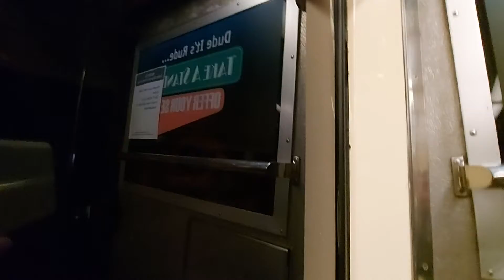Onboard SEPTA Trolley #9058 - 30th Street-22nd Street